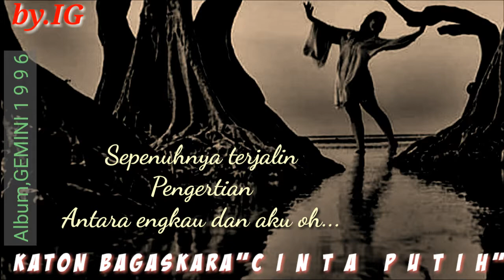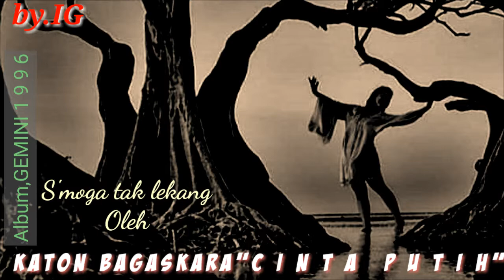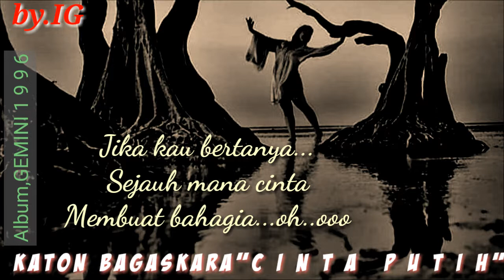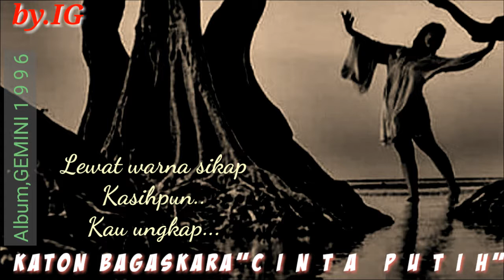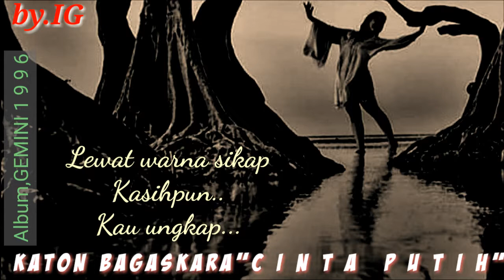Katon Bagaskara - Cinta Putih